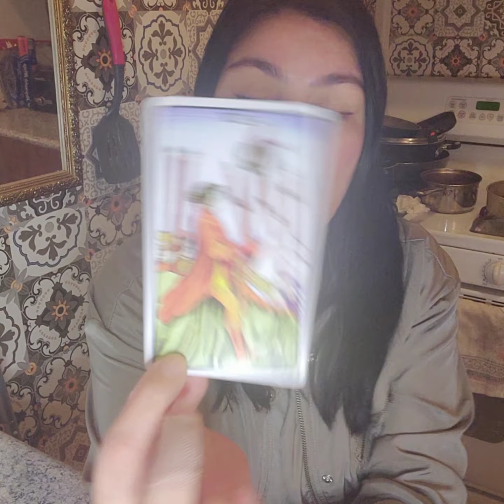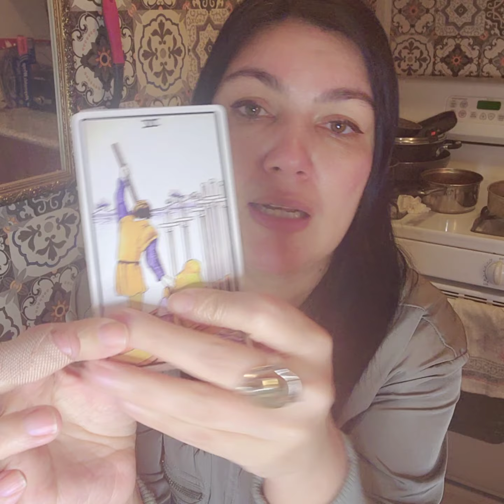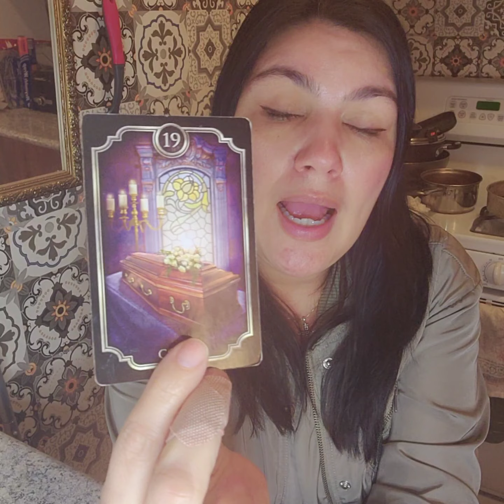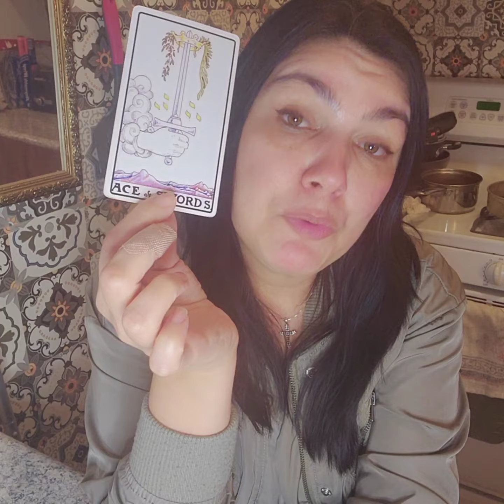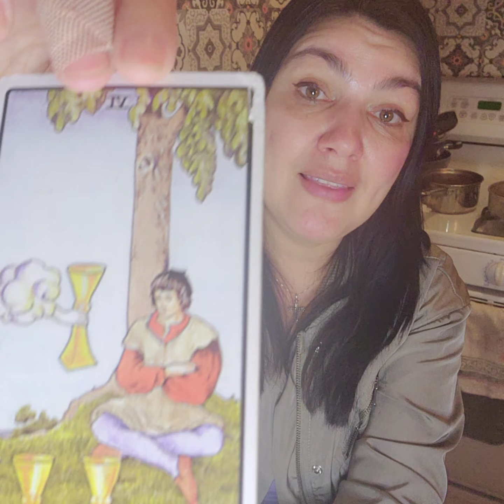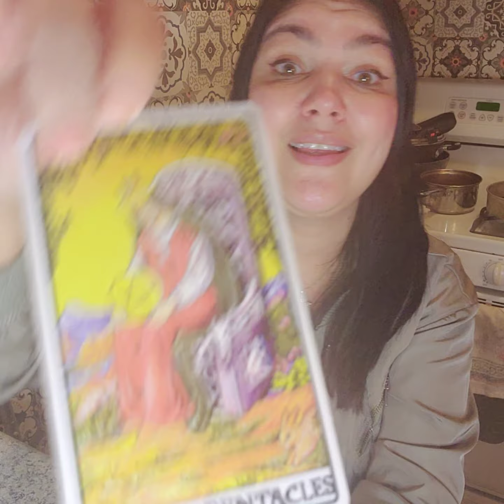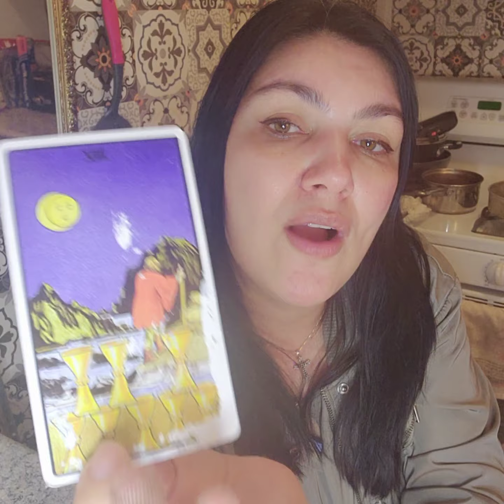EMMA FUERA DE CARCEL! TAROT